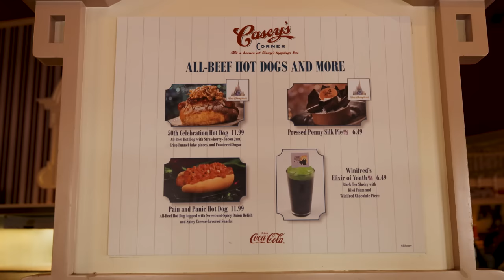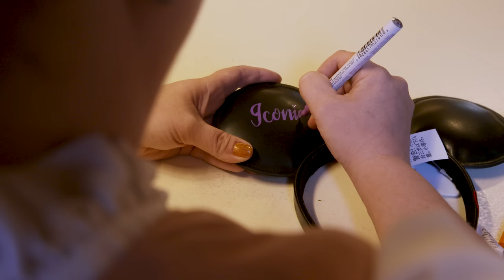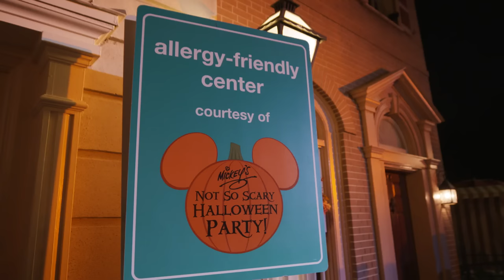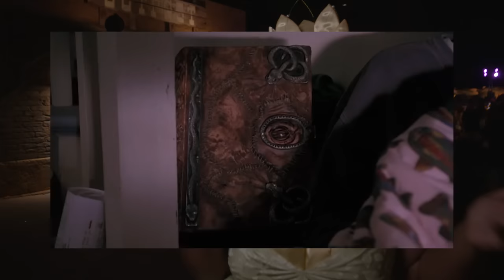Ultimate Disney Challenge: Trying All Of Mickey's Not-So-Scary Halloween Treats | Delish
One woman, 17 Mickey's Not-So-Scary treats, and a humid as heck day: This is Iconic Eats. Even a 100 degree day won't stop Adriana from trying the best snacks, desserts, and drinks at Disney World's Magic Kingdom! Watch Adriana try the most iconic halloween foods like the candy corn soft serve, Minnie Witch apple, corn cake... and so much more. Let's boo this.

Find all of the food and rides at Walt Disney World's Magic Kingdom in Orlando, FL.

ABOUT MICKEY'S NOT-SO-SCARY HALLOWEEN PARTY:
It's been two years since Disney World has thrown it's Halloween party with full-swing entertainment. From August to October each year Disney World throws a special Halloween party full of frightful new treats, shows, bands, and a special fireworks show. One of the highlights of the evening is the "Boo To You" Parade with the Headless Horseman kicking off the show. The Halloween party is on select nights from August 12 to October 31, 2022.

CREDITS
HOST: ADRIANA REDDING
DIRECTOR OF PHOTOGRAPHY: CHELSEA LUPKIN
PRODUCER: JULIA SMITH
EDITOR: PHILIP SWIFT
MOTION GRAPHICS: VINEET SAWANT
DESIGN: SARAH CENICEROS
CASTING DIRECTOR: SABRINA SAFRAN
VIDEO DIRECTOR: JULIA SMITH